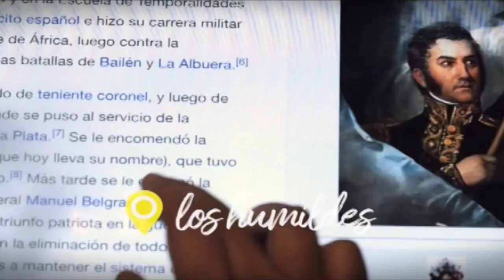DORADO DESTROZA Un Señuelo De Marca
En este programa compartimos con ustedes la segunda parte de una pesca que hicimos en Itá Ibaté, provincia de Corrientes, República Argentina donde lo mas llamativo fue la tremenda suerte que tuvo un pescador que nunca había pescado sobre una embarcación.
In this program we share with you the second part of a fishing trip we did in Itá Ibaté, province of Corrientes, Argentine Republic where the most striking thing was the tremendous luck that a fisherman had who had never fished from a boat.

Publicamos nuevos videos los miércoles si TODO SALE BIEN
▼ MÁS VÍDEOS QUE QUIZÁS NO LOS VISTE EN ZONA SAFARI TV ▼
★ Travesía por el Río Paraná por Santa Lucía, Lavalle y Goya, Fiesta Nacional del Surubí 2019 ➨